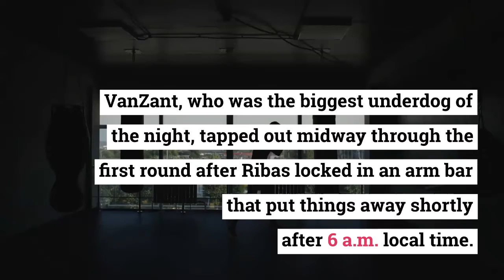UFC 251: Fighters and fans react to Amanda Ribas submitting Paige VanZant in first round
The first fight of the main card at UFC 251 in Abu Dhabi saw Amanda Ribas taking on fan-favorite Paige VanZant… and it didn’t take long for this one to be decided.
VanZant, who was the biggest underdog of the night, tapped out midway through the first round after Ribas locked in an arm bar that put things away shortly after 6 a.m. local time.
VanZant is now a free agent, as her current deal with the UFC is over, and this performance isn’t going to help things with her next steps.
The two fighters shared a nice moment right after the end of the fight: